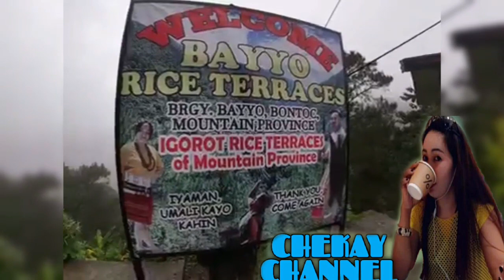VISITING BAYYO MOUNTAIN PROVINCE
THANK YOU FOR WATCHING GUYS ENJOY THE VIEW AT BAYYO MOUNTAIN PROVINCE WERE HERE ATTENDING WEDDING AT THE SAME TIME EXPLORE THE VIEW AND THE BEAUTY OF THE PLACE BEAUTY OF GOD'S CREATION THANK YOU FOR WATCHING GUYS DONT FORGET TO LIKE,SUBSCRIBE AND HIT THE NOTIFICATION BELL FOR MORE UPLOAD VIDEOS SHARE IF YOU LIKE GUYS THANK YOU GOD BLESS.